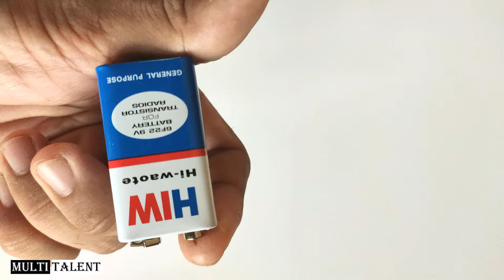Led Torch completely repair, Led Torch completely modified, Led Torch upgrade, old Torch repair